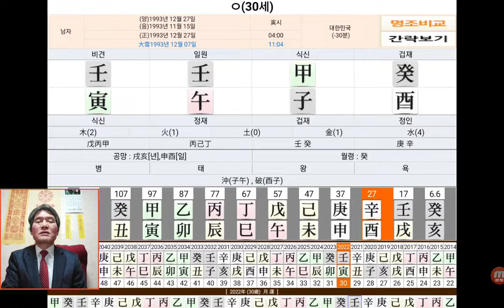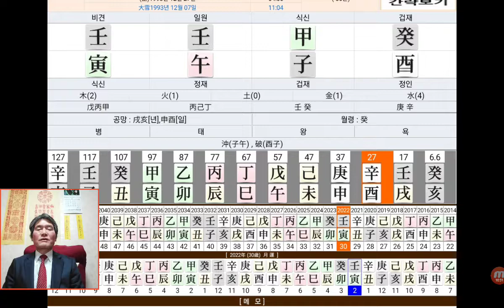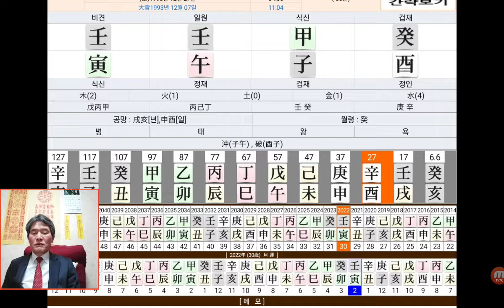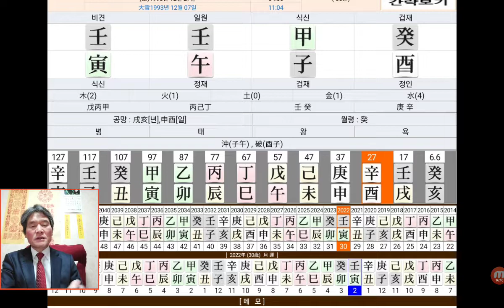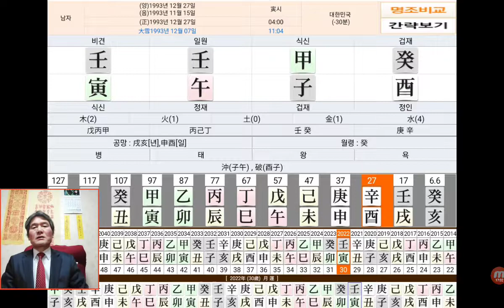임오일주 사주 양인격 사주팔자